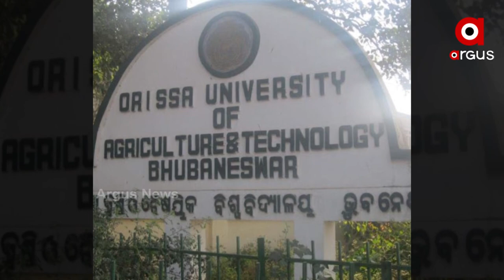Koraput's Manda Buffalo Received National Recognition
The state government is now working to increase the number of Manda Buffalo . Efforts will be made to expand its population not only in Koraput but also in other parts of the country.